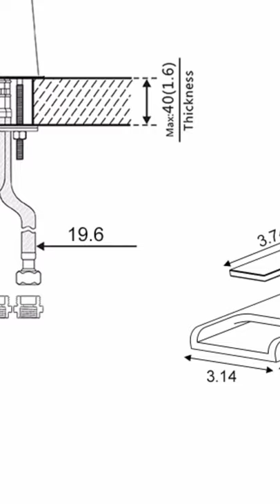OUGOO LED Light Bathroom Sink Faucet, amazon Gadgets Online Avalibale on shopping Best products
OUGOO LED Light Bathroom Sink Faucet, 3 Colors Changing Waterfall Spout, Hot and Cold Water Mixer Tap, Black

【LED Bathroom sink Faucet】LED Color have Multi-color, Blue, Green, Red; LED turns Green between 0-30℃ (32-86℉); LED turns Blue between 30-40℃ (86-104℉); LED turns Red between 40-50℃ (104-122℉);LED begins flashing between 50-100℃ (122-212℉).

【Waterfall Spout】3.1inches wide waterfall spout delivers a gentle cascade into sink and displays the natural beauty of flowing water, with the led lights colors changing effect, the waterflow is more attractive

【Solid Brass Construction】Premium solid brass body ensures high quality and longevity; black surface offer an clean, smooth, attractive surface that is easy to clean and resists tarnish and corrosion from daily use

【Important Information】① Overall Height: 6.69inches; ② Spout Height: 4 inches ; ③ Spout Reach: 3.93inches; ④ For one hole sink; ⑤ Supply lines, mounting hardwares and instructions included for quick and easy installation